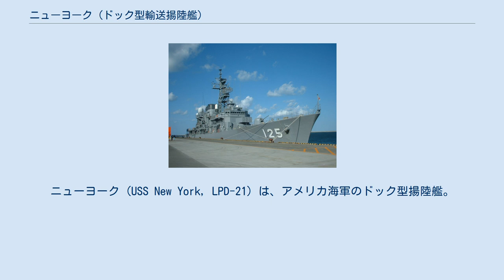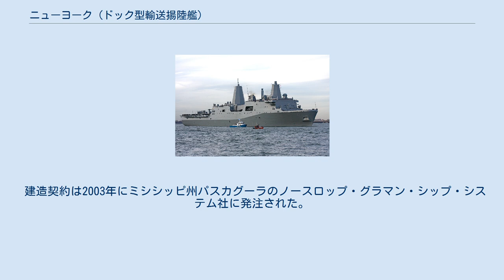ニューヨーク (ドック型輸送揚陸艦)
サン・アントニオ級ドック型輸送揚陸艦
ニューヨーク (USS New York, LPD-21) は、アメリカ海軍のドック型揚陸艦。
サン・アントニオ級ドック型輸送揚陸艦の5番艦。
ニューヨーク州に因んで命名された。
 2001年9月11日のアメリカ同時多発テロ事件直後、ジョージ・パタキニューヨーク州知事は「USS New York」の名を、テロの犠牲者に敬意を表し、対テロ戦争に関与する水上戦闘艦に命名するようゴードン・イングランド海軍長官に書簡を送った。
その書簡で知事は、州の名前は潜水艦に命名するため取っておかれることは理解しているが、水上戦闘艦に命名できるよう特別に配慮して欲しいと要請した。
その要請は2002年8月28日に認められた。
 ニューヨークにはワールドトレードセンターの残骸から24トンの鉄が使用された。
7トンは溶かされ、船の「軸棒」（艦首の一部）に使われた。
船の建造作業員達はそのそばを歩く際に手で触れて、宗教遺物に敬意を表すように扱っている。
 2004年9月9日、海軍長官は本級の2隻が9月11日の同時多発テロを追悼してアーリントン、サマセットと命名されると発表した。
 建造契約は2003年にミシシッピ州パスカグーラのノースロップ・グラマン・シップ・システム社に発注された。
 建造途中にハリケーン・カトリーナが襲来したが、被害はほとんど無かった。
 2009年11月7日、就役。